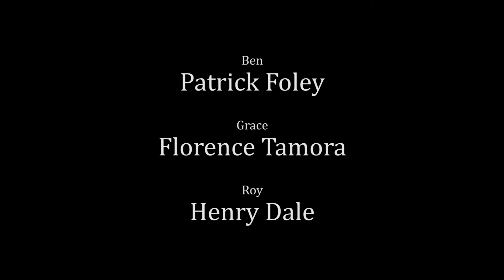ROY comedy film made by ANU Film society